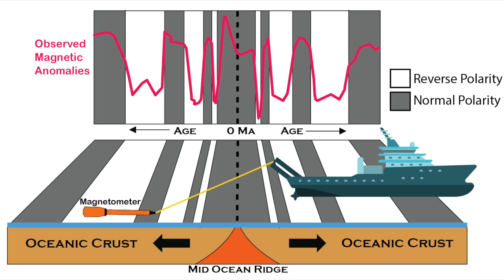There is Absolutely NO Evidence for a 6000 Year Old Earth!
Standing for Truth is back again, this time in the form of his guest Dr Lisle who does not believe that the Earth is 4.6 billion years old.  Let's hear his reasoning shall we...